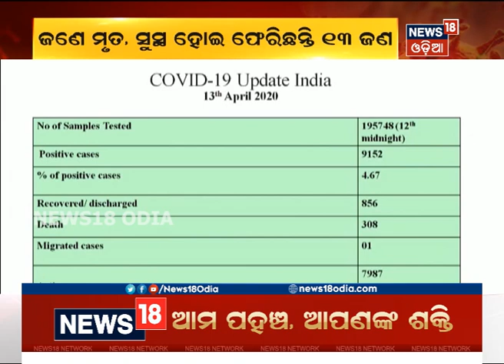Coronavirus Update: ରାଜ୍ୟରେ Corona ପଜିଟିଭ୍‌ ସଂଖ୍ୟା ୫୫କୁ ବୃଦ୍ଧି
Coronavirus Update: Odishaରେ Corona ଜିଟିଭ୍‌ ସଂଖ୍ୟା ୫୫କୁ ବୃଦ୍ଧି ପାଇଛି | ଅଙ୍ଗନବାଡି କର୍ମୀ ଘର ଘର ବୁଲି କୋରୋନା ଯାଞ୍ଚ କରୁଛନ୍ତି | 13th Apr 2020